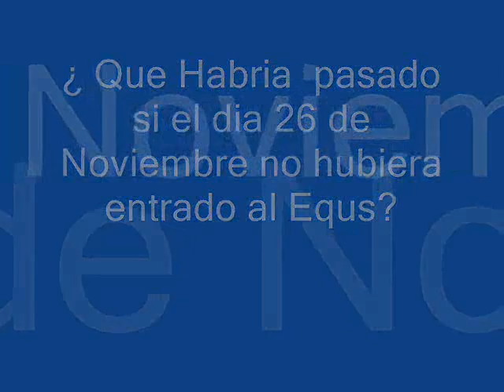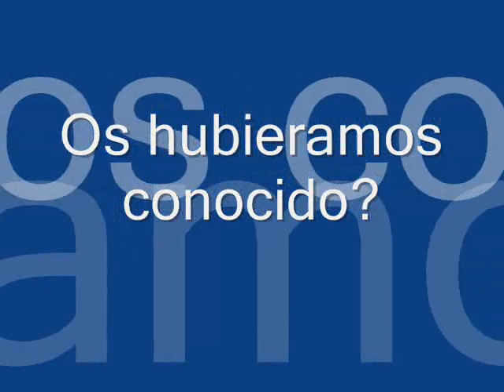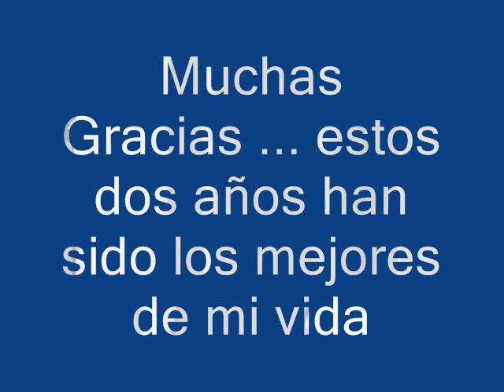Que habria pasado si el dia 26...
video de imagenes